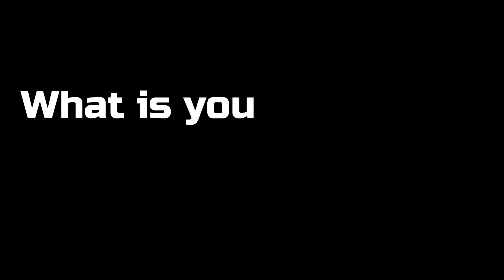SKIT /TYPES OF MUMS PRAYERS THIS PERIOD / Sweet Mother Iffy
WATCH THESE AMAZING VIDEOS